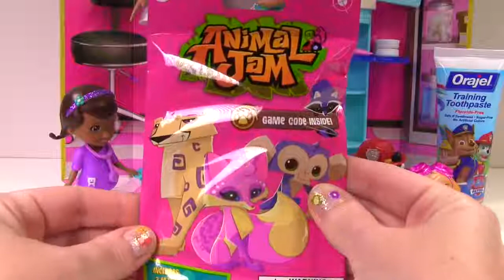PLUS Paw Patrol Skye Loses a Tooth! Dentist Toy Surprises - Stop Motion | Fizzy Toy Show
Oh no, Skye from Paw Patrol lost a tooth and it ran away! Can Dentist McStuffins, Marshall and Rubble help her?! If so, there will be toy surprises!